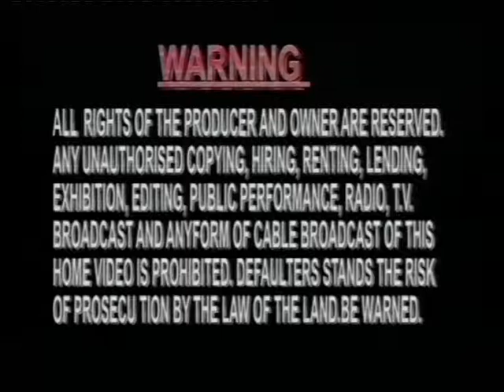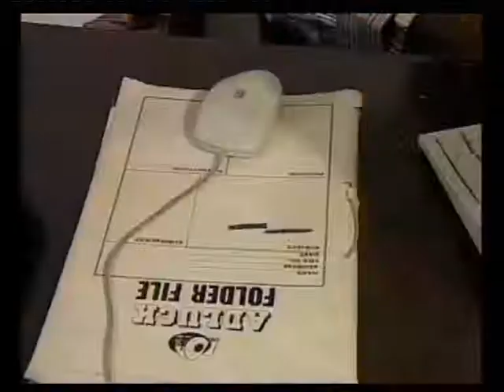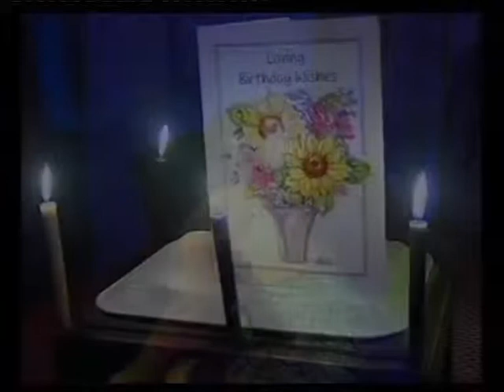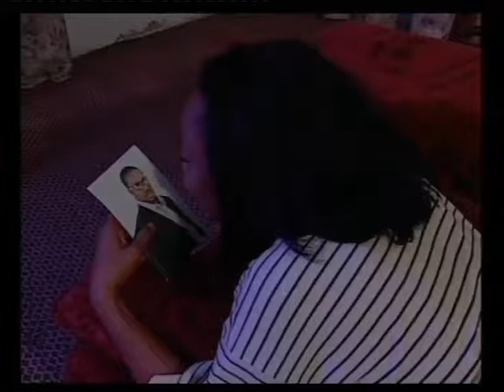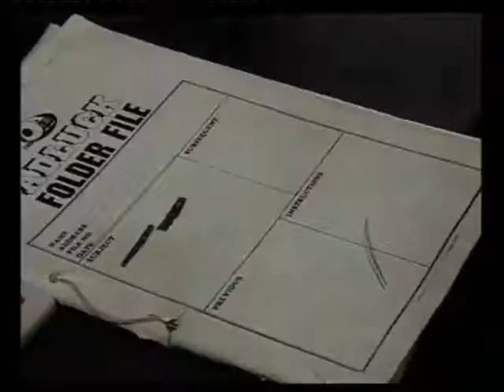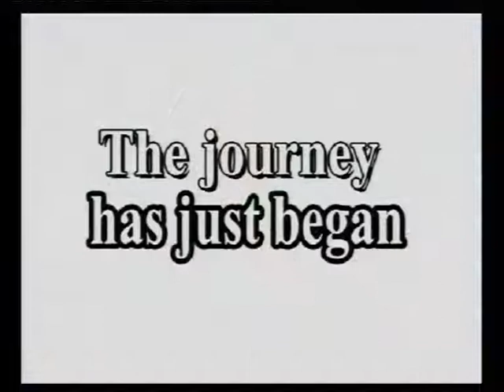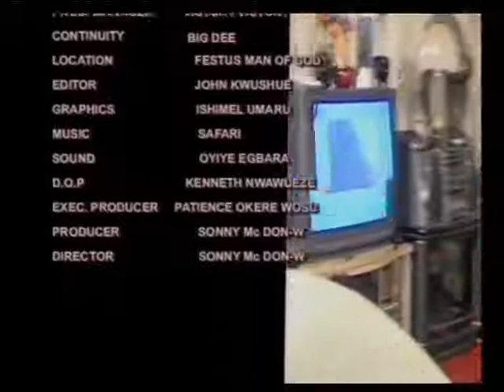THE GOOD THE BAD & THE TERRIBLE 1- NOLLYWOOD MOVIE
What would a woman do when she finds out that the man she forsake her family for and married with their child has gotten other women pregnant?
This is the story of Daniel & Divine who were happily married until Daniel fell into his secretary’s trap.
Would she still continue to love and be happy with him? FIND OUT!

Starring: Shan George, Alex Lopez, Sunny Mc-Don, Grace Amah, Festus Aguebor

Producer: Sonny Mc-Don West

Director: Sonny Mc-Don West

We have a lot of interesting movies for your viewing pleasure.